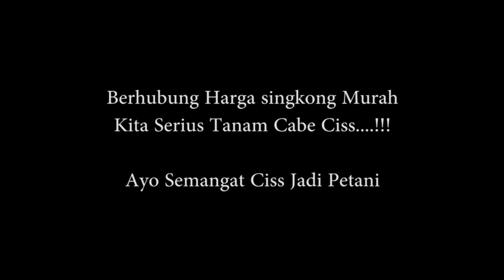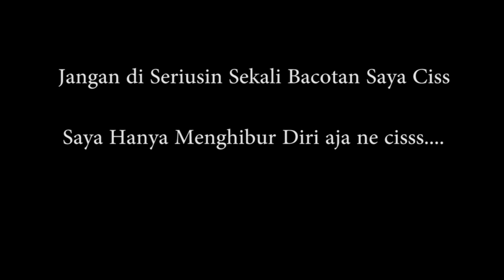Singkong Racun Murah Beralih Tanam Cabe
Hallo Cis.

Panas sudah 3 bulan Melanda, Tanaman Singkong Kering kerontang
Merangas dan Layu. !!! trss harga singkong yang ga menentu ...naiknya 50 perak turunnya 100 perak. heheheh. mengenaskan...

Jangan Putus asa cis... kita Tanam Cabai aja..
harga cabe meroket ne cis,...hehehhe